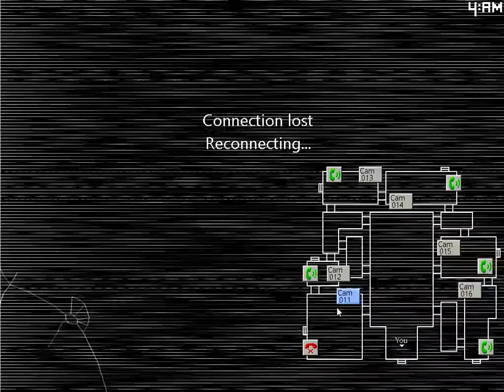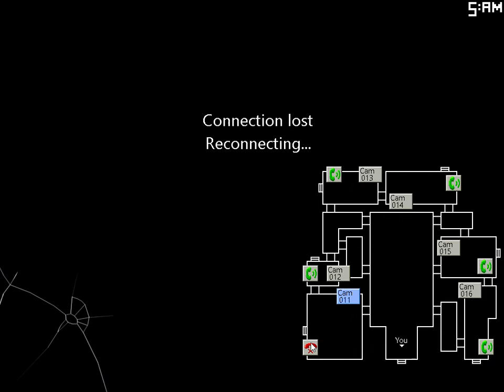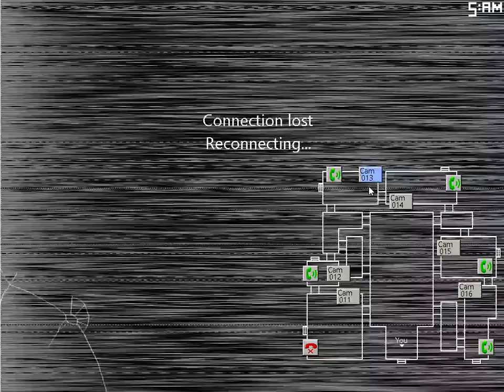Five Nights At Candy's 2 - Night 2